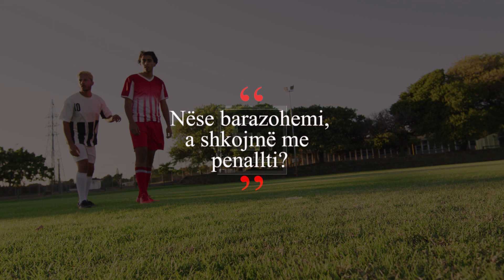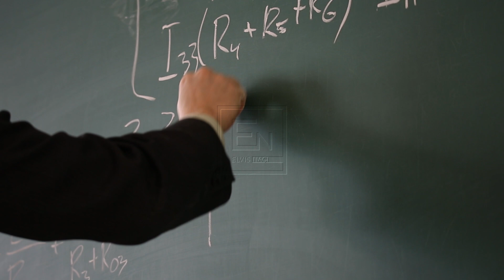Te shpresosh edhe kur je duke humbur! Ngjarja qe ju mbush me optimisem